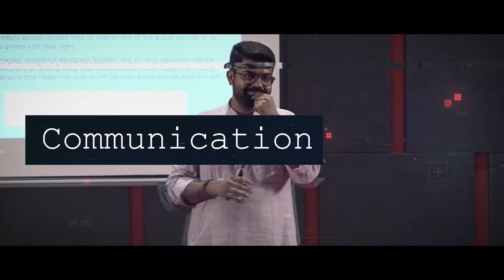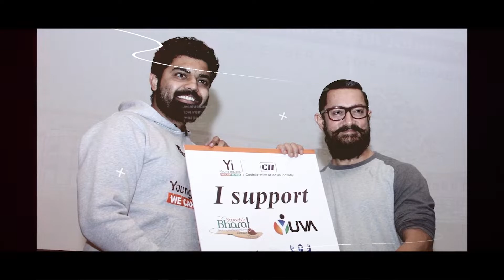Presence of Mind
Always remember that YOU ARE NEVER OUT OF OPTIONS. No matter what the situation may be, even in the extreme of circumstances, there is always an option hidden somewhere! All it takes is to utilise your Presence of Mind at the right place and at the right time.

The message here is that we should stop blaming the situation for everything when we can use our presence of mind and tackle the situation in the best possible manner.

Let's learn this with the help of a story. Do watch the video till the end to imbibe the essence of it. 👍

You can also check me out on various social media handles -